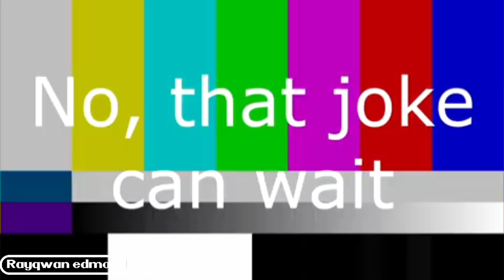mad tea party YTP mini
This ytp inspired by raresox